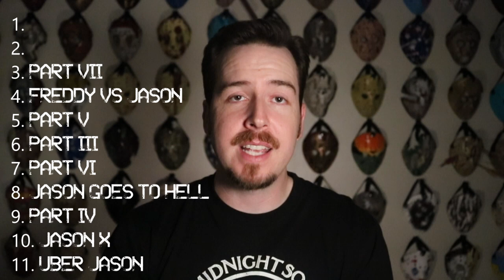I Ranked Every Hockey Mask from Friday the 13th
This is my rank of all the masks in the Friday the 13th movie franchise. What's YOURS?

Ranking the Friday the 13th hockey masks. All of Jason Voorhees hockey masks ranked. Friday the 13th franchise. Jason Takes Manhattan. A New Beginning. The New Blood. Jason Goes to Hell. Freddy vs Jason. Top list of Jason Voorhees masks.